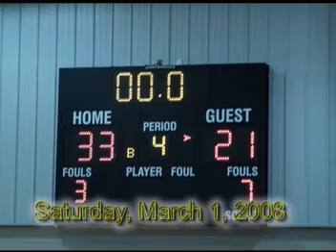4th Grade Fargo Heat Takes on 5th Grade Fargo Legion Tourney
It's easy when you're the big fish in a small pond; so now Coaches Wolfe and Dauenhauer test the Heat's mettle by entering them in a very daunting 5th Grade Fargo Legion BB Tourney.